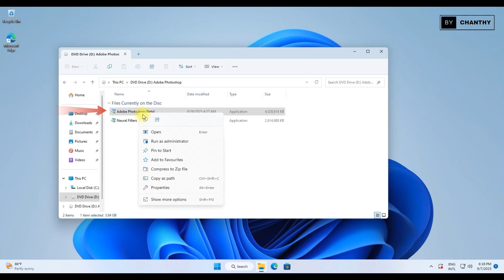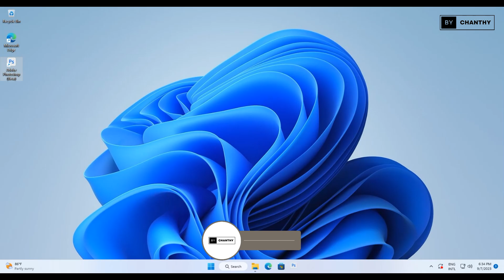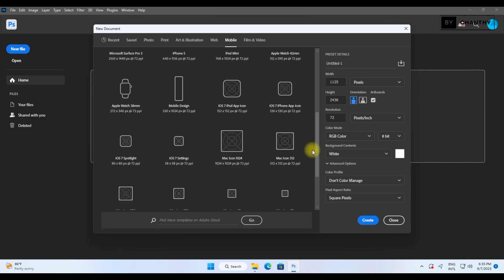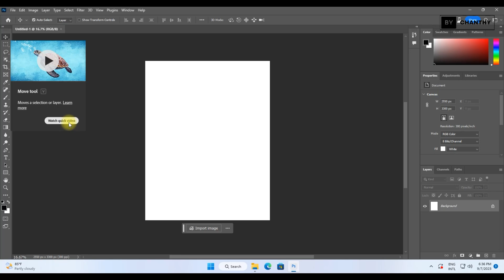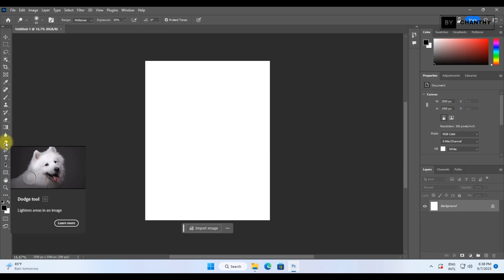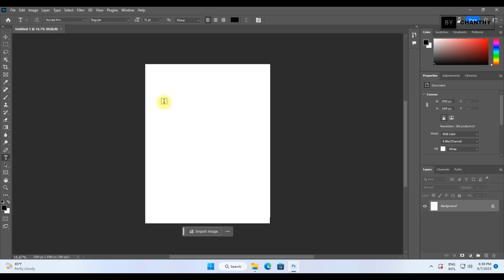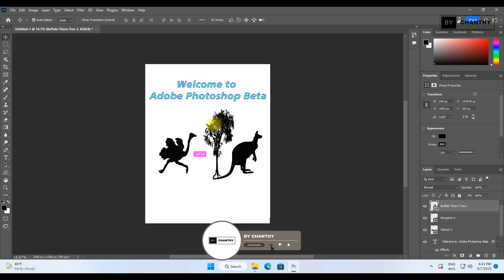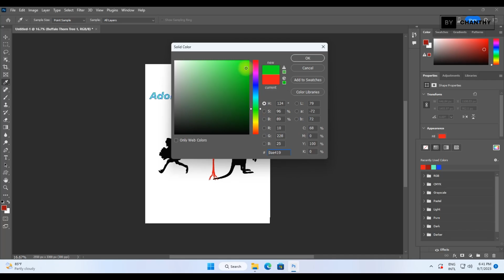How to install​ Adobe Photoshop 2024 Beta on Windows 11 | Design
Are you eager to unleash your creative potential with the latest Adobe Photoshop 2024 Beta on Windows 11? Look no further! In this step-by-step tutorial, I'll show you how to install this cutting-edge photo editing and design software with ease. Get ready to elevate your design game and dive into the world of digital artistry. Don't miss out on the opportunity to explore the new features of Photoshop and seamlessly navigate through the installation process on your Windows 11 system. Follow along and learn the how-tos of installing Adobe Photoshop 2024 Beta like a pro.

Video Chapter:
0:00 - Software Intro
0:36 - Title of Video
0:42 - Intro Video
0:49 - Software Installation
2:33 - Running of Software
9:31 - Outro Video